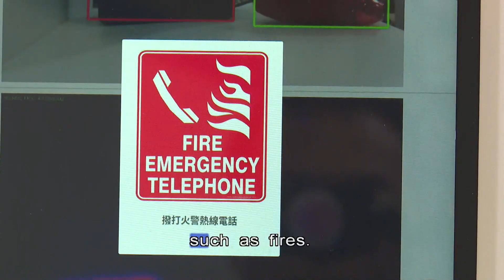Expo Focuses on Improving Quality of Life for Senior Citizens | HOY International Business Channel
An exhibition that aims to help give the elderly more confidence and a better quality of life has opened with more than 200 booths showcasing 800 products.